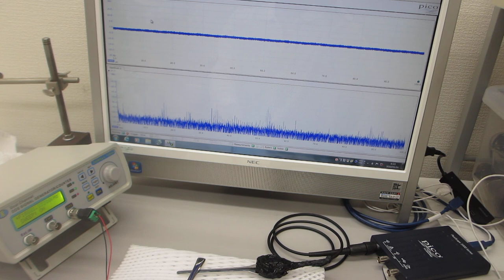超音波のダイナミック特性・送受信特性・・を計測（目視確認）する実験：超音波システム研究所